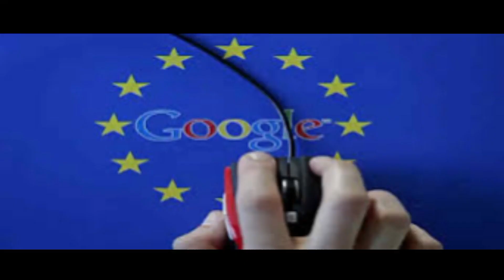গুগলে দিনে কাজ মাত্র ১ ঘণ্টা, বেতন দেড় কোটি টাকার বেশি